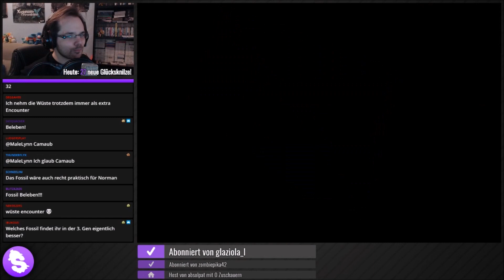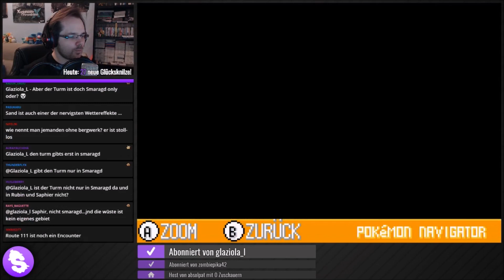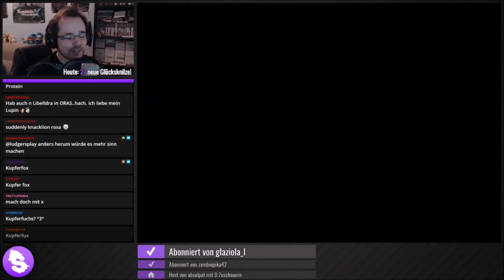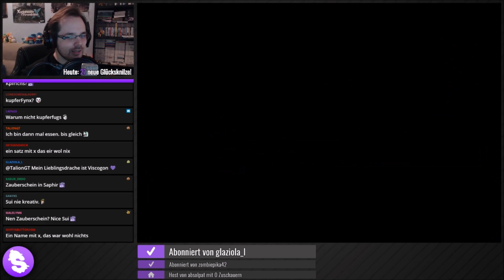Pokémon Saphir Nuzlocke [Streamaufzeichnung 2017] - #24